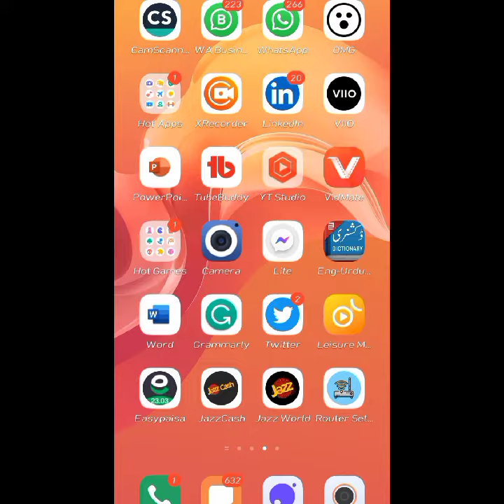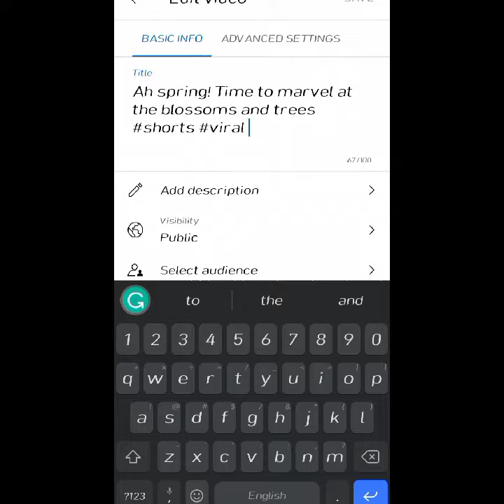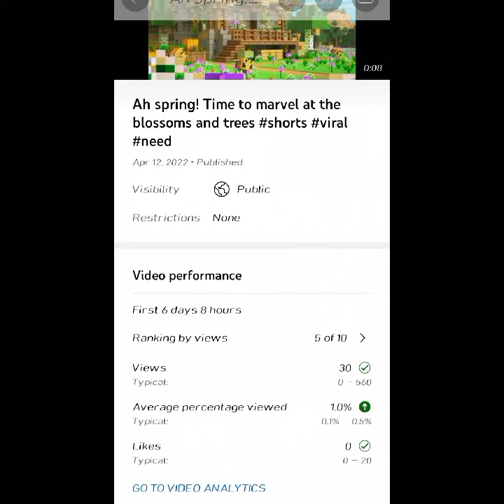How to Upload a Youtube Video Thumbnail.